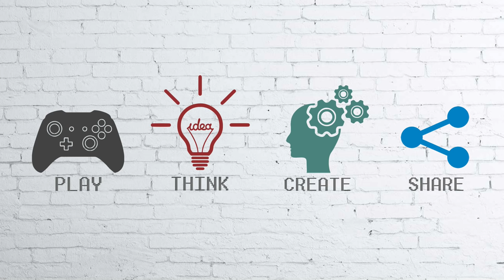SOLE SURVIVOR | New Adventures ] EP1 【A Fallout 4 machinima】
🔻 SOLE SURVIVOR SERIES 🔻
The only machinima series in the world that continues the story after the ending of the main game with the Original Voices.

【MODS USED】

♫ ♬ ⎰ MUSIC USED ⎱ ♫ ♬
* Tracks from Fallout 4 soundtrack PLUS:
● Time Stops by Silent Partner